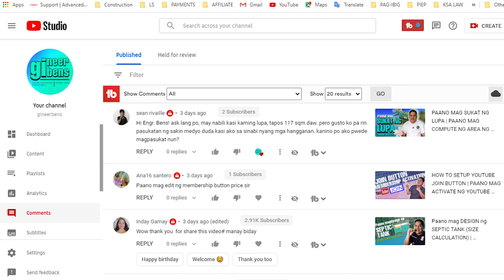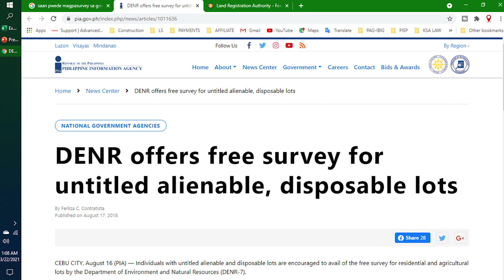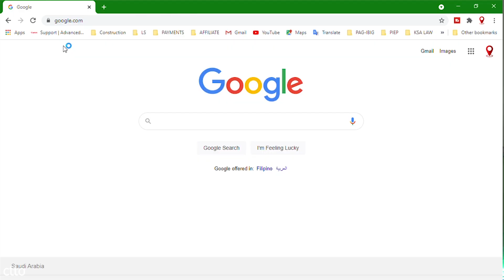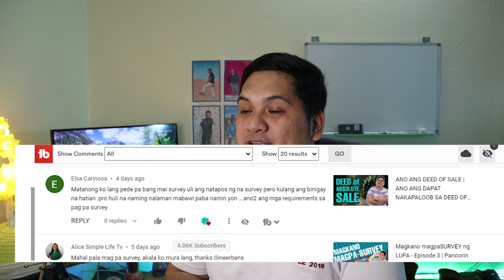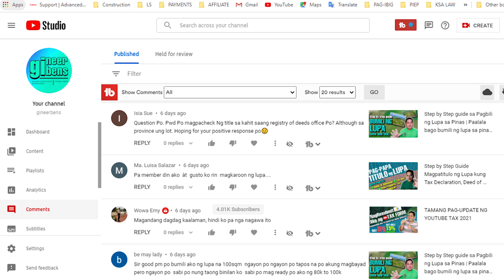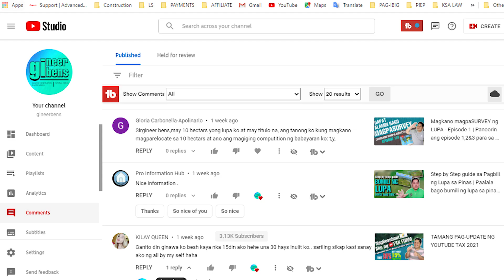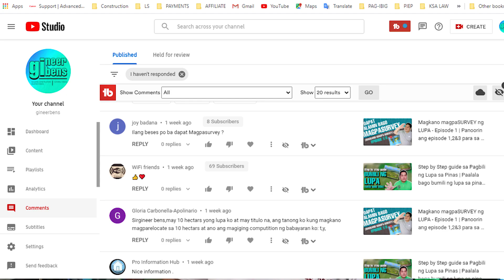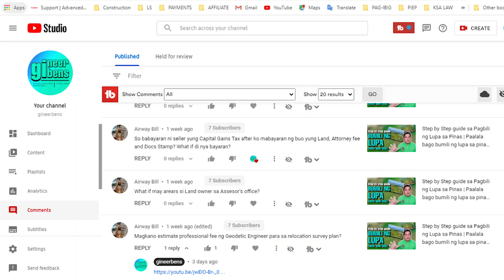Question and Answer Episode 01 | Right of Way | Survey ng lupa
00:00 Content and Channel Intro
01:55 Question 1 Resurvey
03:44 Question 2 Right of Way
05:38 Question 3 Survey Requirements
07:52 Question 4 Land Titling
09:03 Question 5 Survey Payment
09:59 Question 6 Resurvey
10:26 Question 7 Survey Equipment
12:04 Question 8 Capital gains tax payment
13:11 Outro